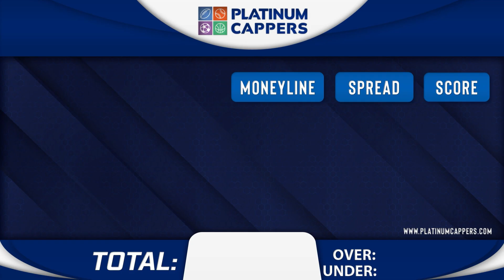Toronto Blue Jays vs Minnesota Twins 10/3/2023 FREE MLB Betting Tips, Picks & Predictions for Today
10/3/2023 Toronto Blue Jays vs  Minnesota Twins FREE MLB Betting Tips, Picks and Predictions for Today